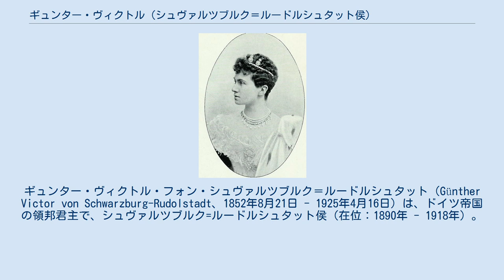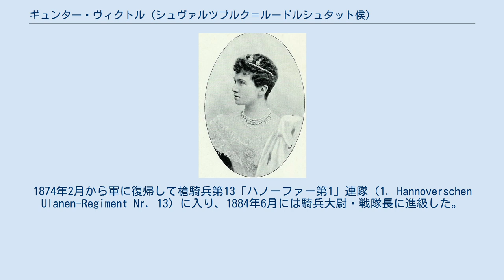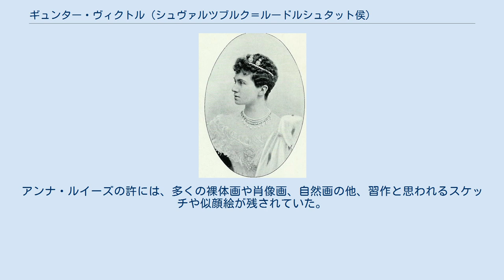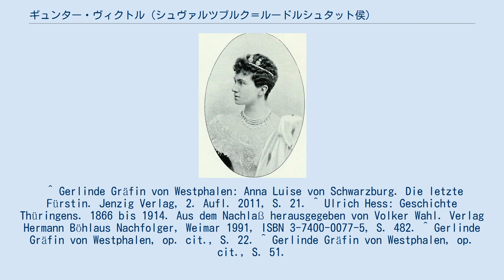ギュンター・ヴィクトル (シュヴァルツブルク＝ルードルシュタット侯)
シュヴァルツブルク＝ルードルシュタット侯
ギュンター・ヴィクトル・フォン・シュヴァルツブルク＝ルードルシュタット（Günther Victor von Schwarzburg-Rudolstadt、1852年8月21日 - 1925年4月16日）は、ドイツ帝国の領邦君主で、シュヴァルツブルク=ルードルシュタット侯（在位：1890年 - 1918年）。
1909年からはシュヴァルツブルク=ゾンダースハウゼン侯も兼ねた。
1918年11月のドイツ革命で廃位された。
 侯妃アンナ・ルイーズ ギュンター・ヴィクトルは、シュヴァルツブルク＝ルードルシュタット侯子アドルフ（1801年 - 1875年）と、オットー・ヴィクトル・フォン・シェーンブルクの娘、マティルデ・フォン・シェーンブルク＝ヴァルデンブルク（1826年 - 1914年）の間に生まれた。
シュヴァルツブルク＝ルードルシュタット家としては傍系の出であったが、家全体として他に男子がなかったことからシュヴァルツブルク＝ルードルシュタット侯嗣子となった。
1863年から1868年まで宮廷付牧師パウル・レオの個人教授を受けた後、ドレスデンのフィッツトゥム・ギムナジウムに通った。
1868年からは軍歴を積むため訓練を受けた。
また、見聞を深めるためベルギー、フランス、イギリスに遊学した。
 1870年に普仏戦争が勃発するとギムナジウム退学を余儀なくされ、1870年8月5日にメクレンブルク軍の竜騎兵連隊に入隊し、1870年10月6日には中尉に昇進した。
 1870年10月12日からは、1868年に姉マリーと結婚し義兄となったメクレンブルク＝シュヴェリーン大公フリードリヒ・フランツ2世に奉職した。
ギュンター・ヴィクトルはトゥール、メス、ソワソン、パリの包囲戦に参加したほか、オルレアンの戦いやル・マンの戦いにも参加した。
戦功に対して2級鉄十字と剣付2級シュヴァルツブルク十字章を授与された。
 1871年には兵役を退き、ライプツィヒで法学、政治学および美術史を学んだ。
1874年2月から軍に復帰して槍騎兵第13「ハノーファー第1」連隊（1. Hannoverschen Ulanen-Regiment Nr. 13）に入り、1884年6月には騎兵大尉・戦隊長に進級した。
1889年8月12日には近衛胸甲騎兵連隊第2戦隊長に転属した。
 1890年1月19日、従兄にあたるシュヴァルツブルク＝ルードルシュタット侯ゲオルク・アルベルトが亡くなると、翌日には侯位を継承した。
シュヴァルツブルク＝ルードルシュタット侯国では1854年3月に憲法を制定し立憲君主国となっていたこともあって、ギュンター・ヴィクトルは国務を閣僚に任せて引きこもり、一般市民の前に姿を現すことはほとんどなかった。
1890年11月にはザクセン=アルテンブルク公女ルイーズ・シャルロッテと婚約したが不仲となって1891年に婚約を解消し、同年のうちに従妹にあたるアンナ・ルイーズ・フォン・シェーンブルク＝ヴァルデンブルクと婚約・結婚した。
 1909年3月28日にシュヴァルツブルク＝ゾンダースハウゼン侯カール・ギュンターが子女のないまま亡くなり、シュヴァルツブルク＝ソンダーハウゼン侯家は断絶してしまった。
1713年の家法と1896年の相続契約に基づいて、ギュンター・ヴィクトルはシュヴァルツブルク家当主としてシュヴァルツブルク＝ゾンダースハウゼン侯家を継承した。
シュヴァルツブルク＝ルードルシュタット侯国とシュヴァルツブルク＝ゾンダースハウゼン侯国はどちらも憲法を制定していたが、内容が相違するため統一することができず、同君連合にとどまった。
ルードルシュタットとゾンダースハウゼンはそれぞれ連邦参議院に議席を持っており、ドイツ帝国の領邦としてそれぞれ別個の意見を述べていた。
 1918年11月のドイツ革命により、1918年11月22日に侯国議会で退位に伴う財産および権利に関する約定書を締結した。
22,600ヘクタールの所領とルードルシュタットのコインコレクション、シュヴァルツブルク城の兵器庫の武器コレクションは、シュヴァルツブルク＝ルードルシュタット自由州の財産となった。
一方、ギュンター・ヴィクトルには15万マルクの生涯年金の他、シュヴァルツブルク城、ラーツフェルト狩猟館およびハイデクスブルク城の部屋の使用権、さらにはシュヴァルツブルクの森での狩猟権とシュヴァル...